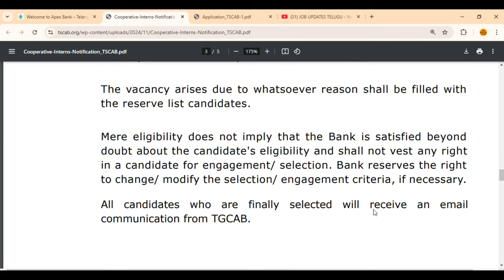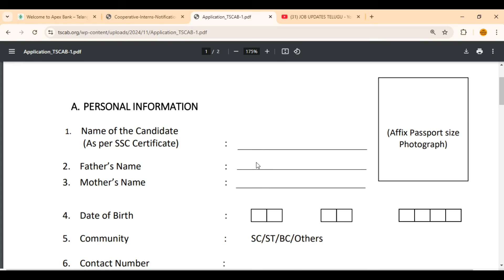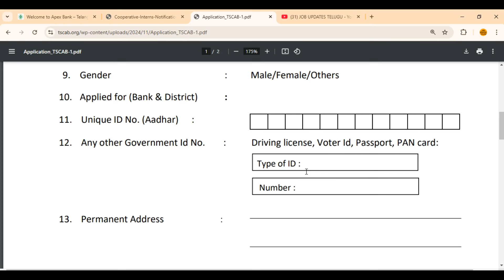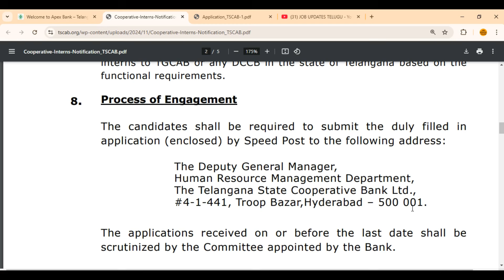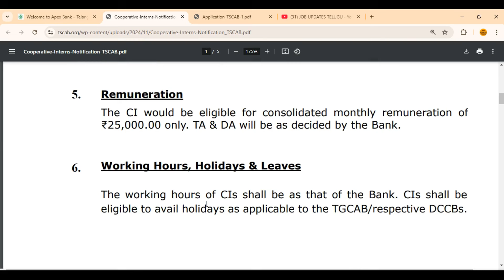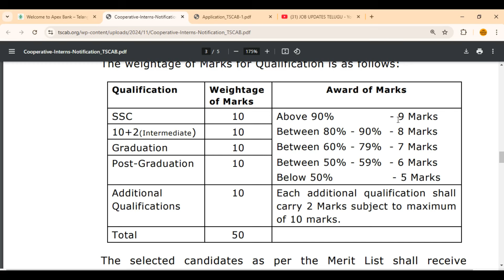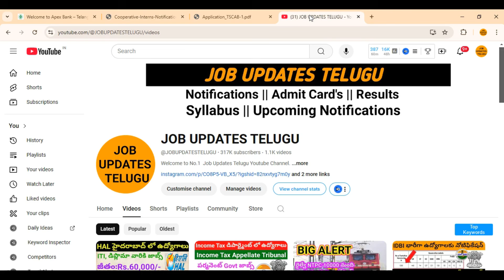TSCAB and DCCB Recruitment for Cooperative interns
ఉద్యోగాల నోటిఫికేషన్లు, హాల్ టికెట్ లు, Result వివరాలు, అప్లికేషన్ Ending అలెర్ట్ , ఎక్సమ్ డేట్స్ లాంటి జాబ్ updates కావాలి అంటే మన వాట్సాప్ గ్రూప్ లో జాయిన్ అవ్వండి